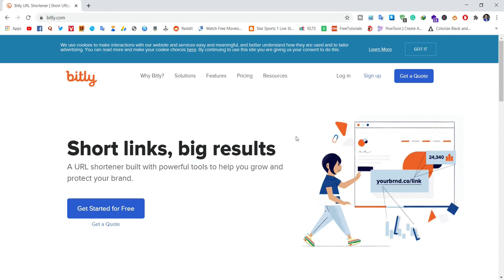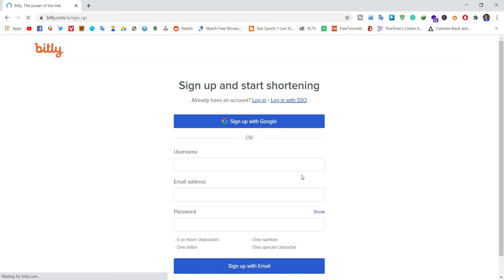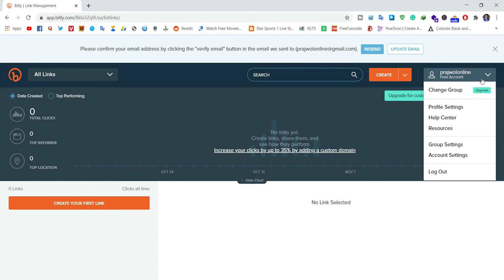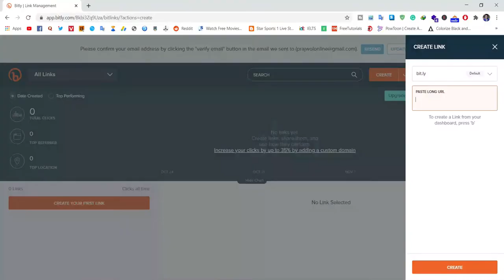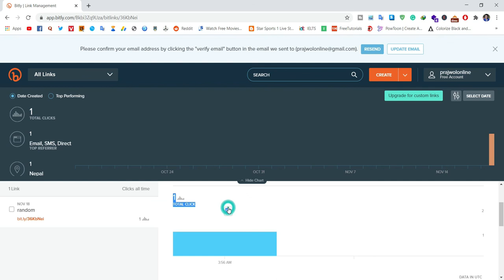How to Shorten URL Links on Bitly FREE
Watch a full video to learn to shorten URL Links on BItly for FREE. You just need to create an account on Bitly and get access to shorten URL links for FREE.

1. Ghems Art
(Sketch Art with commission work)